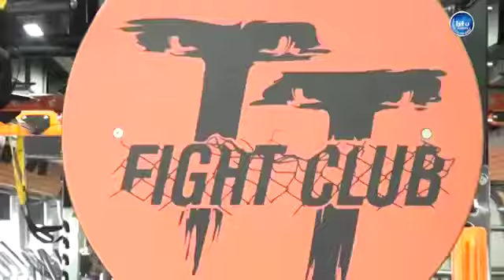Dünya çempionu Nәriman Abbasov mötәbәr yarışdan birinciliklә qayıdıb 1